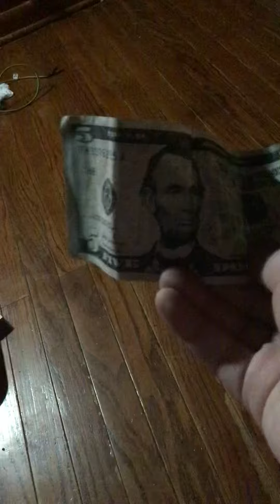What I got from the Tooth Fairy